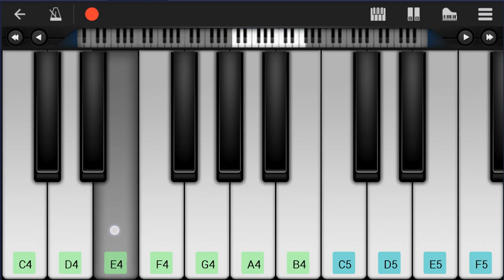How to play we fell in love in october by girl in red on Mobile Piano (Tutorial)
Comment and let us know how the videos have helped you. It keeps us going! :)The easiest way to learn how to play we fell in love in october by girl in red on the mobile piano. It's a mobile piano tutorial for we fell in love in october by girl in red.

EasyMusicLesson teaches you to play the your favorite instrument, through easy and simple animation so that you too can learn how to play we fell in love in october by girl in red on the mobile piano easily. A mobile piano tutorial with visual animation graphic.

Chords of Piano arrangement:
C Maj   G Maj   C Maj   G Maj   C Maj   G Maj   C Maj   G Maj
C Maj   G Maj   C Maj   G Maj   C Maj   G Maj   C Maj

Melody notes of Piano:
D5
E5
B4
D5
E5
B4
B4 D5 B4 D5 B4
E5   D5 D5
B4
B4 D5 B4 D5 B4 B4
E5   B4 D5
C5
B4   B4 B4
B4 C5 B4 B4
D5 B4
B4 C5 B4
A4 B4
E5 D5 B4 C5 B4
B4
D5
E5   D5 D5
B4
E5   B4 D5
D5
B4 D5 D5 E5 F#5
D5
B4   D5   E5
D5 E5
F#5   D5   B4
C5
B4   B4 B4
D5 B4
B4 C5 B4
A4 B4
C5   B4
D5
B4
C5
B4
A4
B4
D5